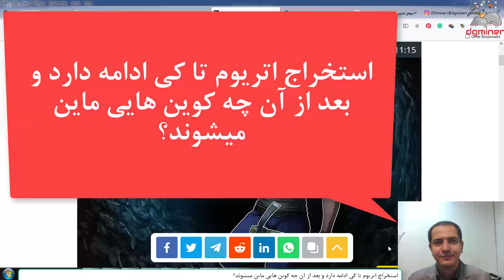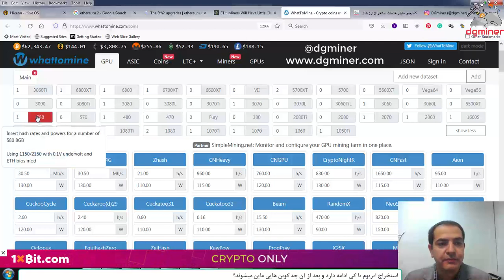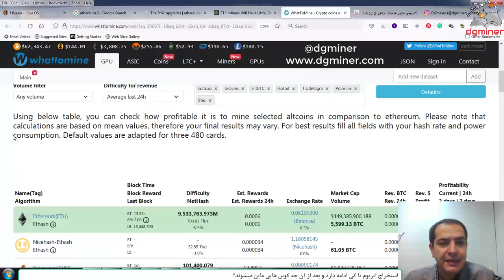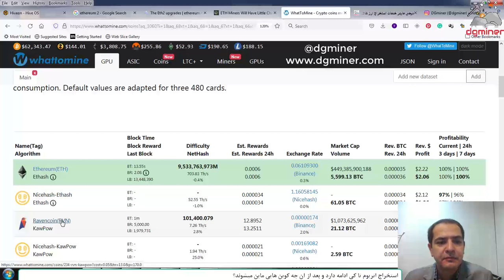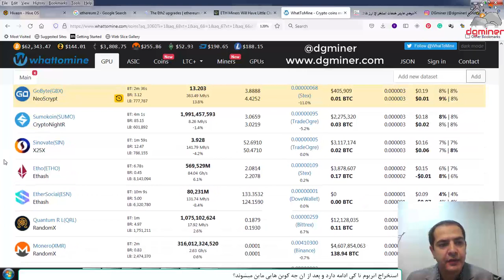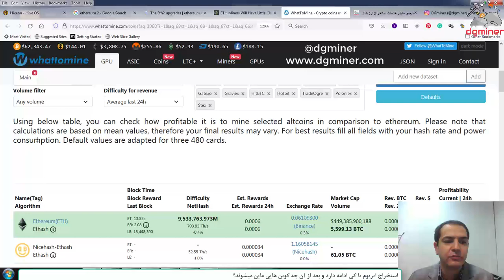استخراج اتریوم تا کی ادامه دارد و بعد از آن چه کوین هایی ماین میشوند؟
کارت های گرافیک پردازنده های چند منظوره هستند. بنابراین علاوه بر استخراج اتریوم میتوانند تمام کوین هایی که قابل ماین هستند را استخراج کنند حتی بیت کوین. اما راندمان آنها بر روی کوین هایی که دستگاه ASIC بر روی آن وجود دارد بسیار پایین است. اتریوم قصد دارد در آنده ای نزدیک شیوه ماینینگ را  از pow به pos تغییر دهد. این به آن معنا است که دیگر با کارت های گرافیک ماین نمیوشد. اما در آن زمان هم کارت های گرافیک میتوانند کوی های دیگری را ماین کنند. سود ده بودن آن به شرایط بازار در آن زمان بستگی دارد.

 به کمک شاخص GPU Index کارت گرافیک بهینه را از نظر توانایی های ماینینگ و مصرف برق و قیمت که توسط دیجی ماینر ابداع شده است میتوانید با در نظر گرفتن توانایی های ماینینگ کارت گرافیک در حوزه الگوریتم های مختلف و همچنین مصرف برق و قیمت کارت در بازار بهترین انتخاب را داشته باشید. این اینتخاب علاوه بر این که در شرایط فعلی بهینه است، بعد از پایان استخراج اتریوم به دلیل تبدیل شدن از pow به pos و در شرایط عدم امکان استخراج اتریوم هم بهیه خواهد بود زیرا عملکرد کارت برای سایر الگوریتم ها نیز در نظر گرفته شده است.

دیجی ماینر متخصص استخراج رمز ارز در ایران .
برای تهیه ریگ های ماینینگ و مشاوره و خرید انواع تجهیزات و کارت های گرافیک از طریق وب سایت ما با ما در ارتباط باشید